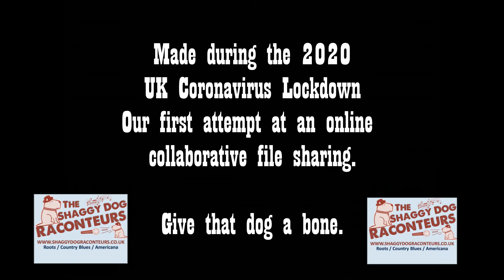Cinder & Smoke a cover by The Shaggy Dog Raconteurs (original Iron & Wine)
THE SHAGGY DOG RACONTEURS:  During the 2020 Coronavirus Lockdown we are unable to perform live gigs, but we are staying creative.  We hope that you will enjoy listening to and watching this cover of "Cinder & Smoke" by Iron & Wine.